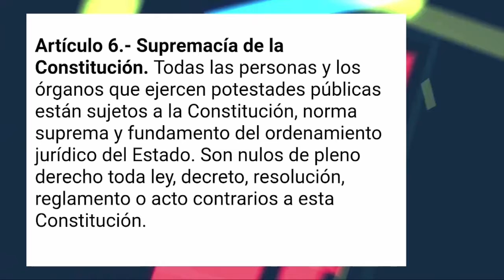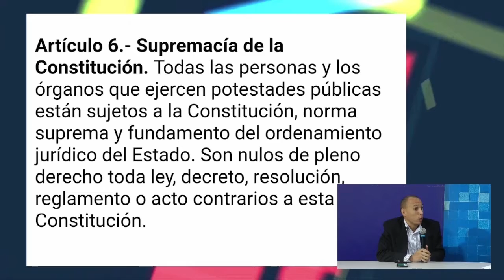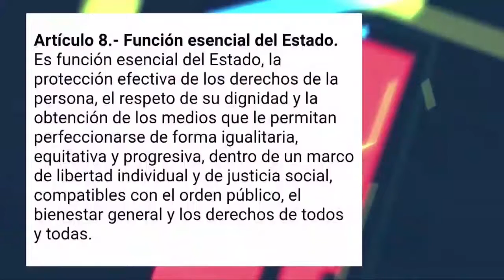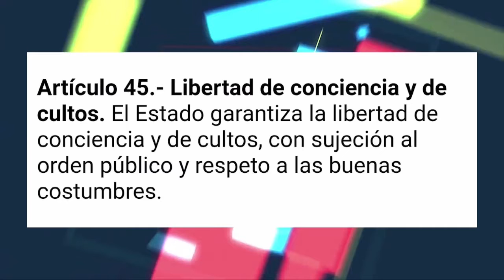Abogado dice se violaron derechos de los creadores del Festival del Diablo